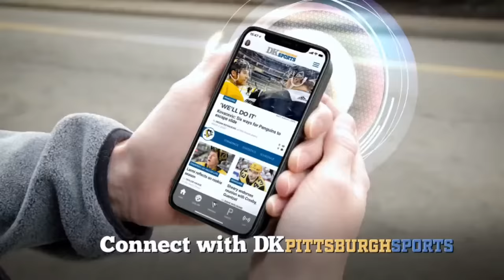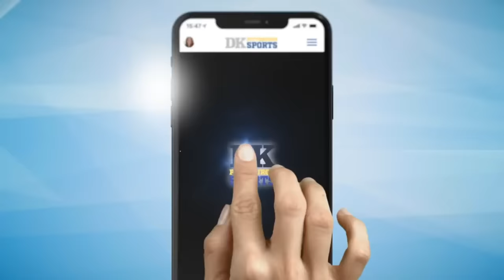Ramon Foster Steelers Show - Ep. 372: Do the job!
Watch former Steelers guard Ramon Foster’s show LIVE every weekday at 4 p.m. Eastern! Hear award-winning columnist Dejan Kovacevic's Daily Shots of Steelers every weekday morning! And much more!